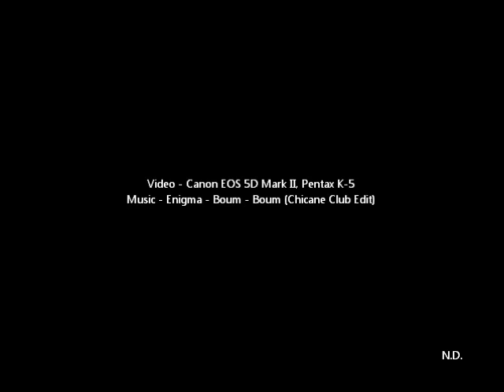Enigma - Boum-Boum (Chicane Club Edit)